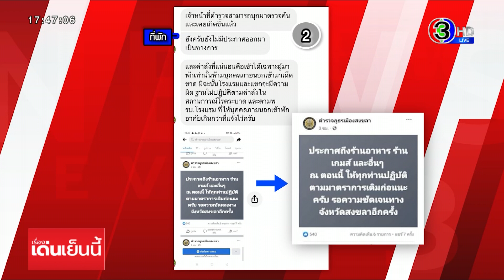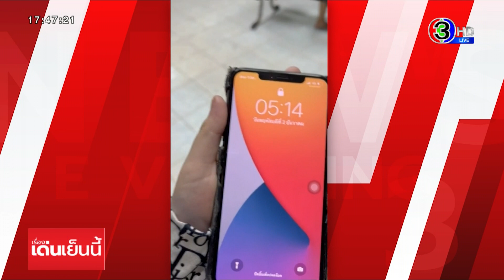ดราม่าที่พัก! สาวโพสต์ร้องรีสอร์ท ไล่ออกกลางดึก เริ่มจากเหตุคนเข้าเกินห้องพัก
สาวรายหนึ่งโพสต์เรื่องราวไปพาครอบครัวไปพักที่รีสอร์ทแห่งหนึ่ง ที่ จ.สงขลา แต่กลับถูกทางรีสอร์ทไล่ให้ออกจากที่พักออ้างทำผิดกฎ จนเรื่องราวต้องขึ้นโรงพัก

คลิปบางช่วงบางตอนโดยผู้ใช้เฟซบุ๊กรายหนึ่งโพสต์ระบุว่า พาแม่มาเลี้ยงวันเกิด ที่พักมีทั้งหมด 5 ห้อง จะเหมาทั้ง 5 ห้อง แต่ห้องไม่พอ จองไป 4 ห้อง ตนเองจะกลับไปนอนบ้าน เลยนั่งคุยกับแม่ ทางโรงแรมแจ้งว่ามีเคอร์ฟิว ห้ามชุมนุม ให้เรากลับบ้าน 4 ทุ่ม เจ้าของรีสอร์ทไล่ออกจากรีสอร์ท พูดจาไม่ดี ใช้อารมณ์เหนือเหตุผล ไม่รับฟังใดๆ สรุปคือ ไม่คืนเงินสักบาท

ผู้ใช้เฟซบุ๊ก ยังได้เปิดเผยข้อมูลแชท ที่มีการพูดคุยกับทางรีสอร์ท

ข้อความแชท

-สวัสดีค่ะ ประตูรีสอร์ทปิด 4 ทุ่มนะคะ ขอออกเที่ยงคืนได้ไหมคะ ยังนั่งคุยวันเกิดแม่กับน้าอยู่เลยค่ะ

ด้านทางรีสอร์ท ได้ส่งภาพคล้ายเจ้าหน้าที่ เข้ามาตรวจที่พัก แจ้งกลับมาว่า ต้องขออภัยด้วยครับ ต้องปิดประตู 22.00 น.ก่อนเวลาตามเคอร์ฟิว

ลูกค้าจึงถามไปว่ายกเลิกเคอร์ฟิวแล้วไหม ทางรีสอร์ทแจ้งว่า ยังครับยังไม่มีประกาศออกมาเป็นทางการ พร้อมส่งหน้าเพจเฟซบุ๊ก หน้าเพจตำรวจภูธรเมืองสงขลาให้ดู

ต่อมาลูกค้ารีสอร์ทได้ถ่ายคลิปไว้ตอนตี 05.14 น.ระบุว่าอยู่ที่โรงพัก ระบุว่าเจ้าของรีสอร์ทไล่ออกจากรีสอร์ท (พูลวิลล่า สงขลา) พร้อมระบุว่า ต่างฝ่ายต่างแจ้งความ

ฝ่ายทางรีสอร์ท แจ้งข้อหา บุกรุก ที่เราพาพ่อแม่มาทานข้าวในรีสอร์ทของเค้า และไม่ได้กินฟรี ค่ารีสอร์ทก็จ่ายเต็มทุกบาท อาหารก็จ่ายทุกบาท .เสียทั้งเวลา เสียทั้งเงิน เสียสุขภาพจิตและก็ไม่นอน

ล่าสุดด้าน รีสอร์ท ออกมาชี้แจงผ่านเฟซบุ๊กแล้วว่าเหตุการณ์ที่เกิดขึ้นเมื่อวันที่ 1 ธันวาคม 64 เนื่องด้วย แขกจองห้องพัก 4 หลัง หลังละ 2 คน รวมเป็น 8 คน เข้าเช็คอินครบ 8 คน เมื่อเวลา 14:00 น ต่อมาได้มีญาติมาสมทบอีก 11 คน รวมเป็น 19 คน

รีสอร์ทได้แจ้งว่าเข้าพักได้ตามจำนวนที่จองไว้ คือ 8 คน หากจะเพิ่มคนจะจัดเตียงเสริมพร้อมอาหารเช้า ทางแขกก็ขอคุยกันก่อน แต่สุดท้ายก็ขอเสริม 1 คน และขอรับประทานอาหารที่ริมน้ำเสร็จแล้วจะกลับกันเลย จนเมื่อถึงเวลาใกล้ 22:00 น พนักงานรีสอร์ทจะปิดประตู จึงพบว่ายังไม่มีใครกลับเลยและไปรวมตัวกันที่บ้านหลังใหญ่ จึงแจ้งว่าได้เวลาที่พอสมควรแล้ว ขอให้ผู้ที่ไม่ได้พักกลับได้แล้ว แขกจึงไม่พอใจไลฟ์สดต่อว่า ผู้จัดการเห็นจึงไปเจรจาให้พักฟรีหนึ่งหลัง และขอให้ลบที่โพสต์เสีย เพื่อตัดปัญหา

แขกยืนยันว่าไม่ลบแต่จะโพสต่อท้ายว่ารีสอร์ทแสดงความรับผิดชอบ และไม่นอนจะขอเงินคืนทั้งหมด ทางผู้จัดการจึงขอให้ครึ่งหนึ่ง ลูกค้าจะขอฟรีหนึ่งหลัง และอีกสามหลังขอครึ่งหนึ่ง และจะโพสต่อท้ายคลิปว่ารีสอร์ทได้แสดงความรับผิดชอบอย่างไร ซึ่งปกติการร้องเรียนเมื่อได้รับการชดเขยแล้ว ความขัดข้องเป็นอันยุติ จะไม่นำไปเผยแพร่ต่อสาธารณะหรือบุคคลที่สามอีก ไม่ใช่รับเงินแล้วแต่ยังคงโพสที่ต่อว่าไว้ และเรื่องที่เกิดขึ้นเป็นเหตุที่ลูกค้าจอง 8 แต่มาถึง 19 คน และได้เวลาที่พอสมควรแล้วจึงขอให้กลับ

รีสอร์ทดำเนินการโดยให้ความสำคัญกับลูกค้าเป็นอันดับแรกเสมอมาแต่ก็ต้องอยู่ในเงื่อนไขการบริการที่เป็นธรรมทั้งสองฝ่าย หากการบริการไม่ดี มีความผิดพลาด ก็ยินดีรับผิดชอบ แต่หากไม่พอใจด้วยเหตุจากลูกค้าไม่ทำตามเงื่อนไขเข้าพักเกินกว่าที่ตกลงกันไว้ แล้วไลฟ์สดโพสเสียหาย รีสอร์ทก็จำเป็นต้องรักษาผลประโยชน์ของตัวเองเช่นกัน

หลังจากโพสต์คลิปนี้ไป ชาวเน็ตเสียงแตกเป็น 2 ฝ่าย บอกว่า รีสอร์ทชี้แจงว่าจองไว้ 8 ท่าน แต่เข้าพักจริง 19 ท่าน เกินจองไว้ใช่หรือเปล่าคะ ก่อนมีคนเข้ามาตอบว่าขอแทบแทนนะครับ ที่เหลือมาทานข้าว กลับตอน 4 ทุ่ม กว่าครับ ไม่ได้พัก 19 คนตามที่เพจเข้าใจ  ขณะที่บางคนบอกว่าก็ไม่สมควรอยู่ดี

ด้านเจ้าของคลิปนี้ตอนกลับอีกครั้งว่า เข้าพักตามกฎของรีสอร์ทค่า พ่อแม่ทานข้าว แต่ไม่ได้ค้างคืน